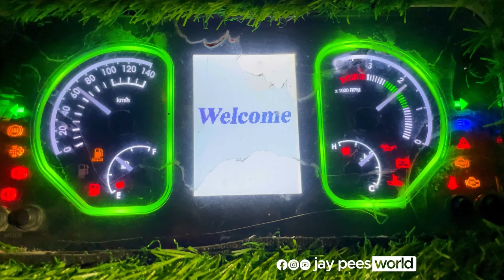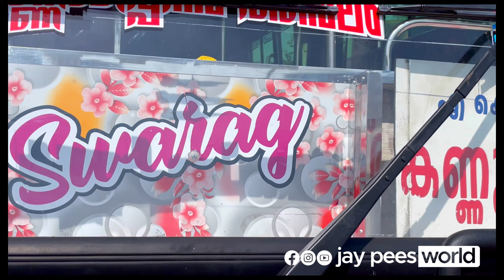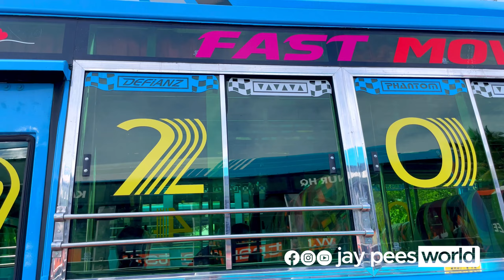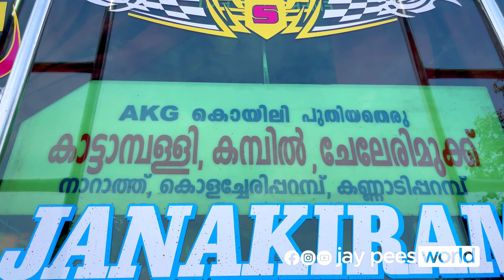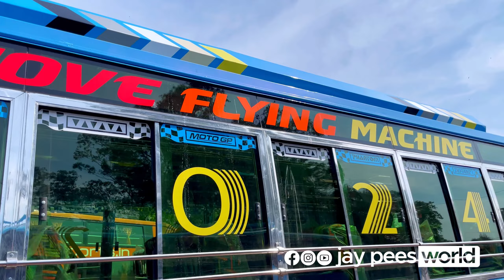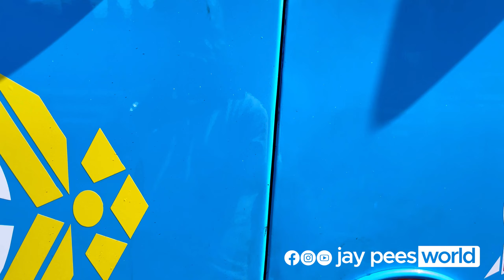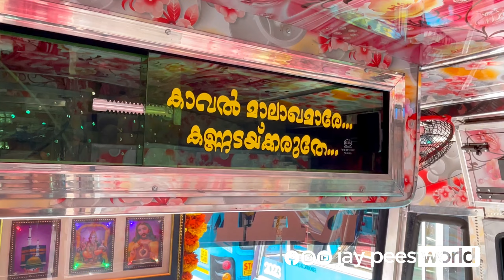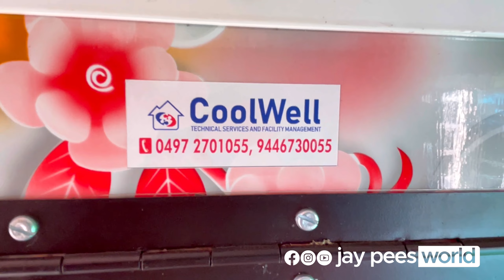ഇന്ത്യയിലെ ആദ്യത്തെ SOLAR A/C( സൗരോർജം ) ബസ് SANGEETH ന്റെ വിശേഷങ്ങൾ | EICHER 2090L| Detailed Review